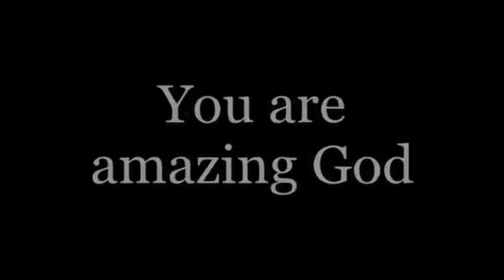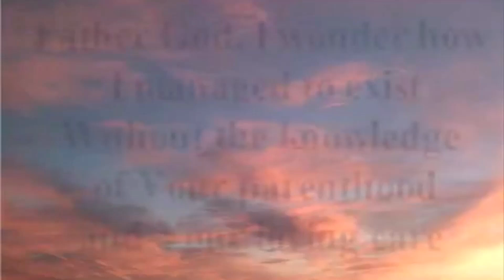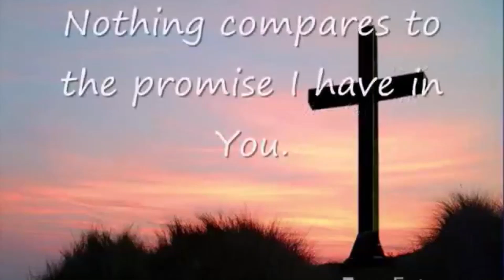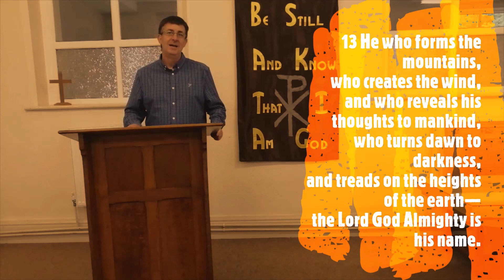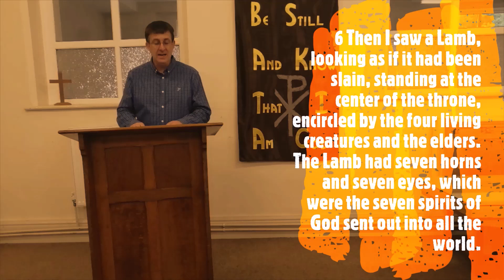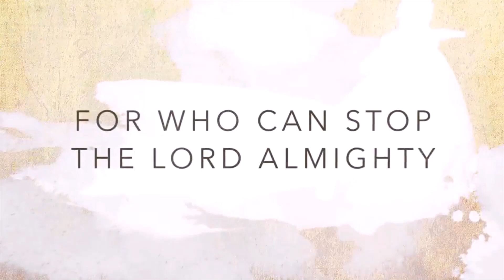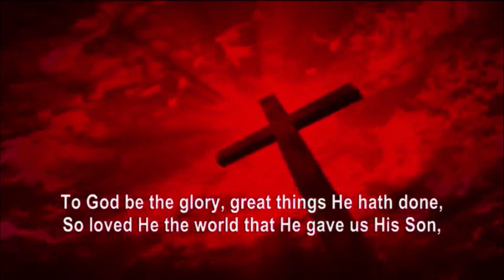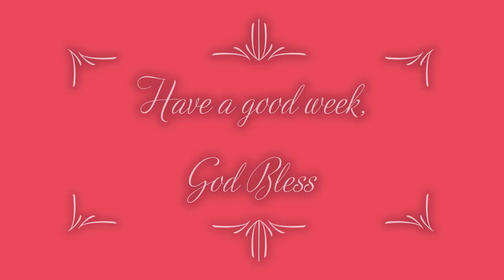Sunday 21st June 2020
Here is this weeks Sunday message, hope you enjoy!!